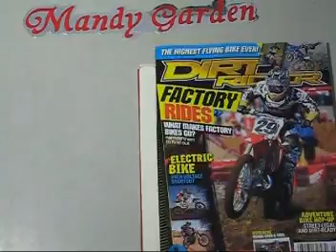DIRT RIDER-美國版機車競技場雜誌